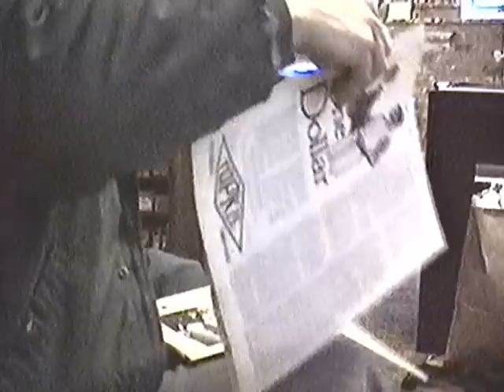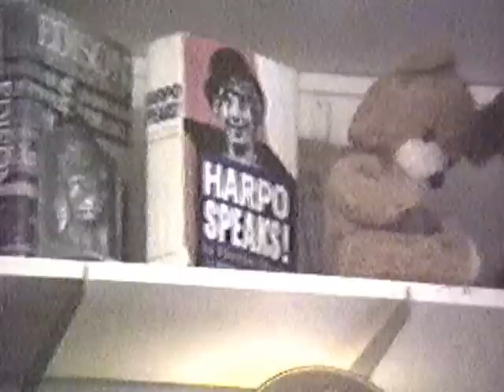Jeff and Jean W/ Buster and Ashley take a trip to Gary and Patti Cadwalader's Out old Fox Hollow rd.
A 1990's trip to the Cadwalader's   where Michelle and Rachel try there hardest to
be entertaining,  which turns out to lead them into trouble!  Sorry the picture quality isn't the best, but for a transfer from VHS to digital it was the best I could do!
"Merry Christmas to Gary, Patti, Michelle, Rachel and last but not least Mary!"
I wish it were longer and that I was a better camera man, my camera skills to this day are still lacking in smooth, slow panning of shots so after a while you might get a headache!